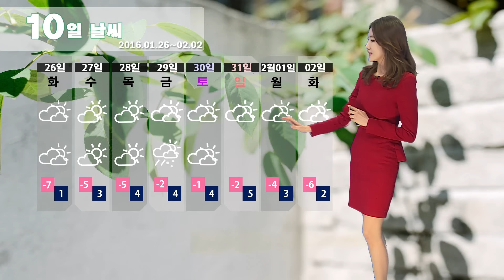날씨정보 01월 23일 17시 발표